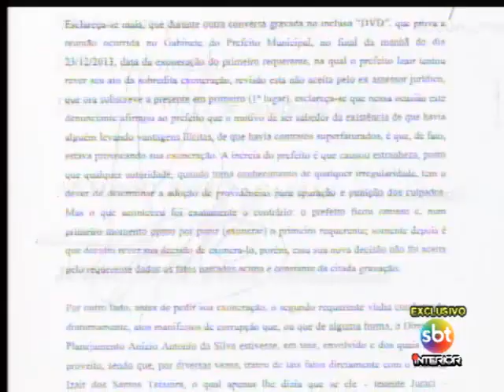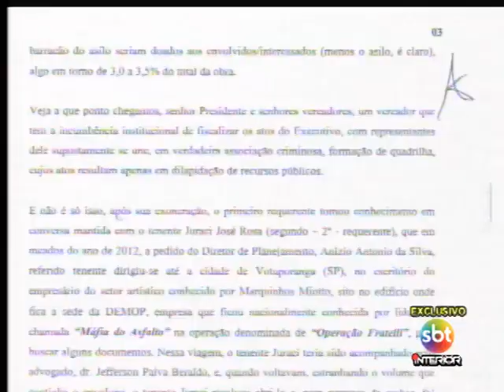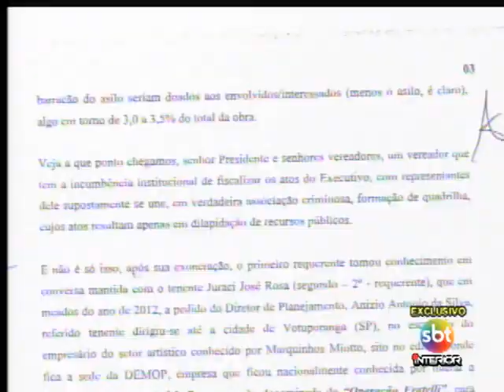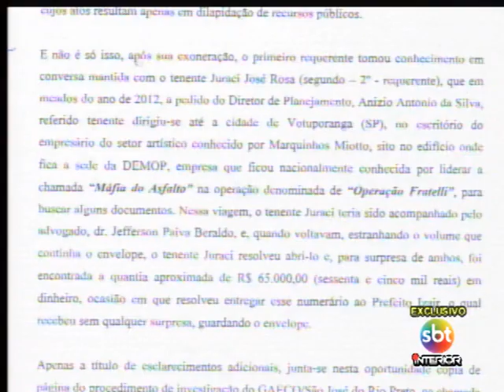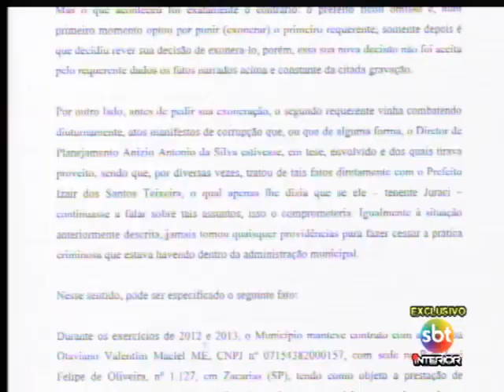Câmara de Buritama instaura CPI para apurar possível esquema de licitação no município